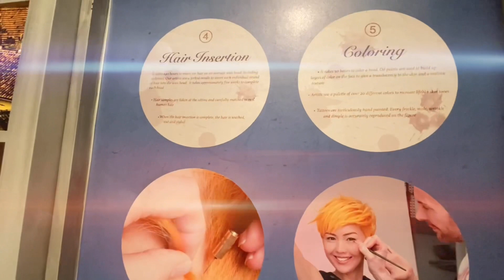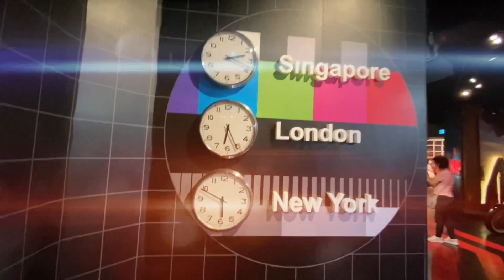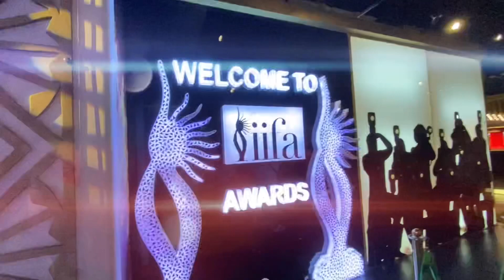Madame Tuassaude Singapore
Continuation  from Images of Singapore and this is the Madame Tussades yes we had so much fun in here you should come too.
We book VIP 5in tickets in a very affordable price.come lets watch together.